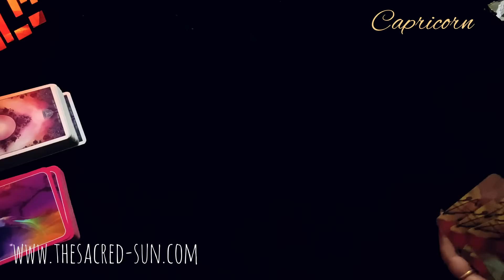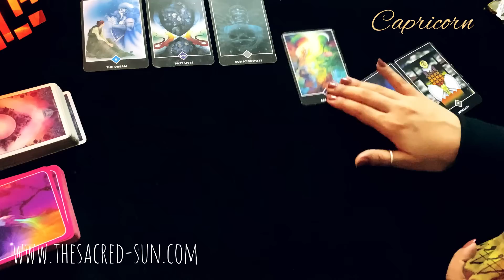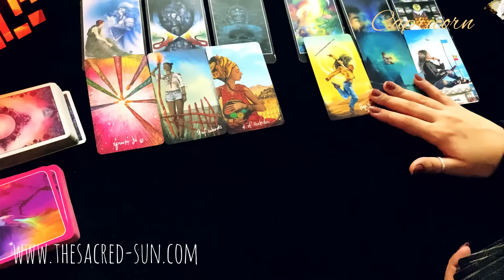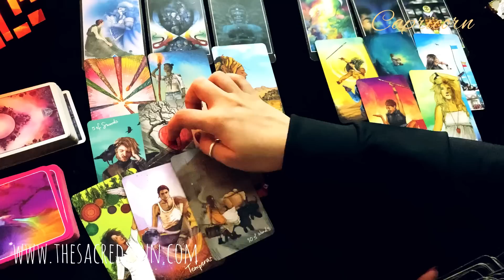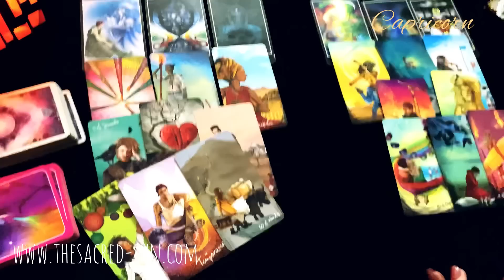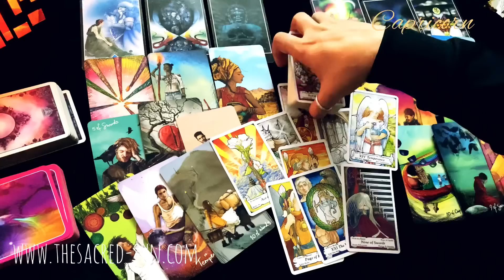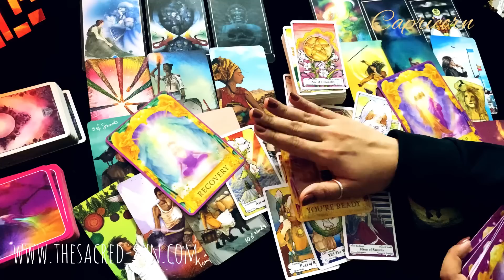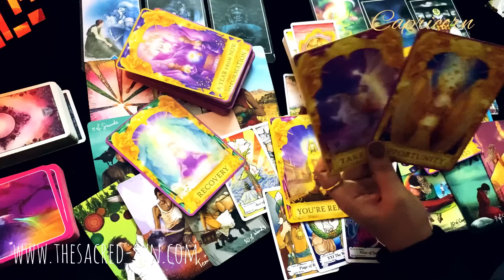Capricorn ♑ HEAR THIS IF THE SILENCE IS BOTHERING YOU ❤️October 2020 Love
weekly
October love  reading
Tarot card READING FOR earth sign Capricorn.